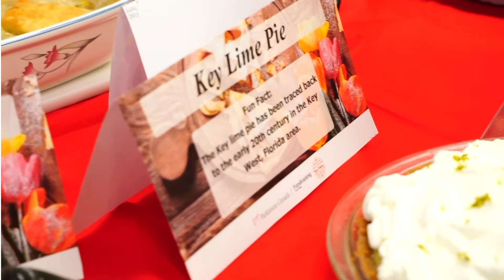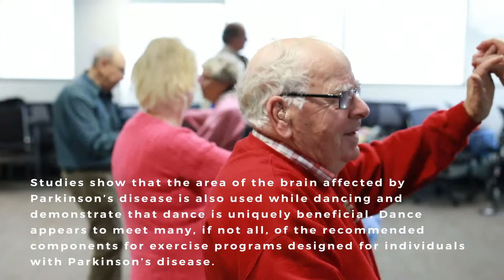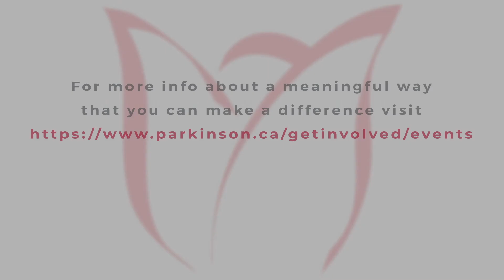Fundraising Your Way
Fundraising Your Way is an event program developed in recognition of the many different ways people who are passionate about a world without Parkinson’s are choosing to make their mark in support of Parkinson Canada.